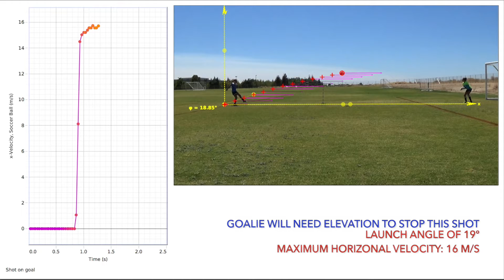Goal Kicks Analysis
Video analysis of shots on Goal using PASCO Capstone software